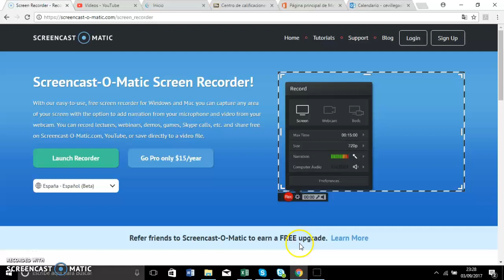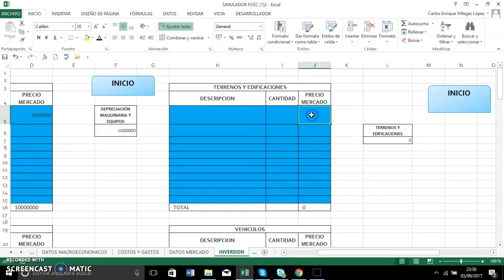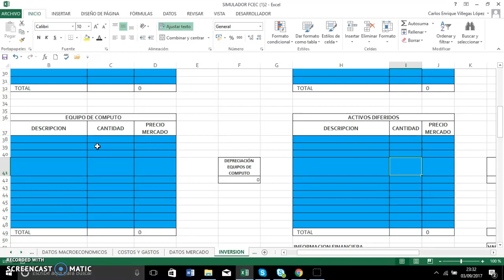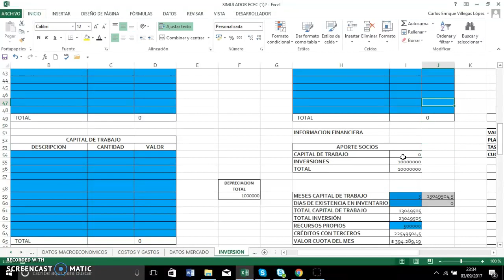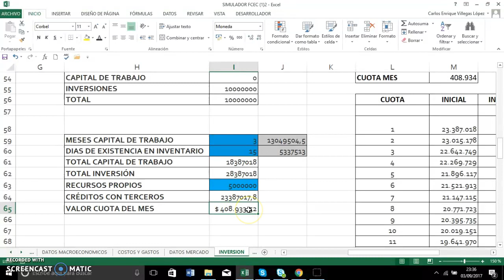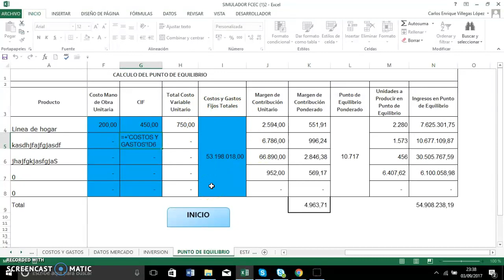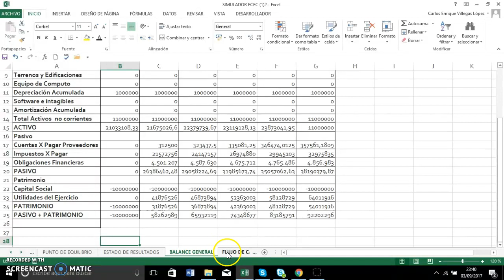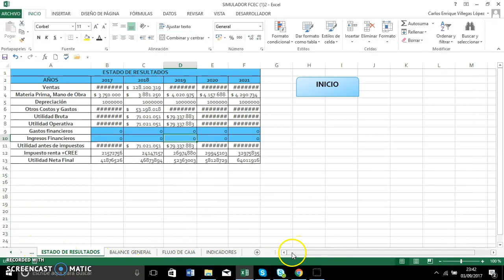Video 5 Simulador Financiero